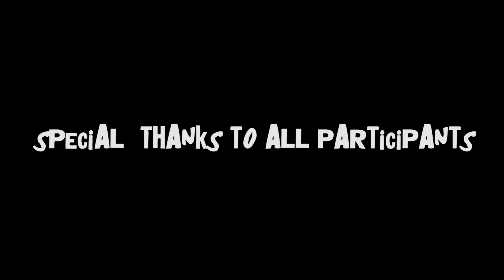MARCUS LANZER feat. Eleu - Non Ho Il Ritornello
Part of Executiva Music family.